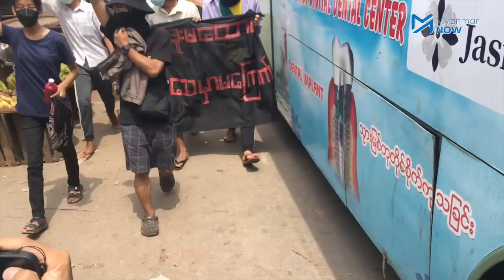အာဏာရှင်ကို ဒူးမထောက်တဲ့ ဗကသ လူငယ်များဆန္ဒပြ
သာကေတ မြို့နယ် အထက(၃) ကျောင်းသားသမဂ္ဂ က ဦးဆောင်၍ မဟာမိတ် RGY၊ အထက-၁ ကျောင်သားသမဂ္ဂ သာကေတ၊ အထက ၆ သာကေတ၊ သာကေတမြို့နယ် ကျောင်းသားများသမဂ္ဂ (ဗကသ များ အဖွဲ့ချုပ်) အထက-၆ အလုံ၊ ပန်ကိုယ်ပိုင်ကျောင်း ကျောင်းသားများသမဂ္ဂ(ပဲခူး)၊ အထက-၂ ရန်ကင်း ကျောင်းသားများသမဂ္ဂ၊ ကြည့်မြင်တိုင်မြို့နယ် ကျောင်းသားများသမဂ္ဂ (ဗကသ များ အဖွဲ့ချုပ်)၊ စမ်းချောင်းမြို့နယ် ကျောင်းသားများသမဂ္ဂ (ဗကသများ အဖွဲ့ချုပ်)၊ကျောက်တံတားမြို့နယ် ကျောင်းသားများသမဂ္ဂ(ဗကသများအဖွဲ့ချုပ်)၊ သင်္ဃန်းကျွန်းမြို့နယ် ကျောင်းသားများသမဂ္ဂ(ဗကသများ အဖွဲ့ချုပ်)၊ ဒေါပုံမြို့နယ် ကျောင်းသားများသမဂ္ဂ(ဗကသများ အဖွဲ့ချုပ်)တို့နှင့် ပူးပေါင်း၍ စစ်အာဏာရှင် စနစ် ဆန့်ကျင်ရေး လှုပ်ရှားမှု ပြုလုပ်ခဲ့သည်။